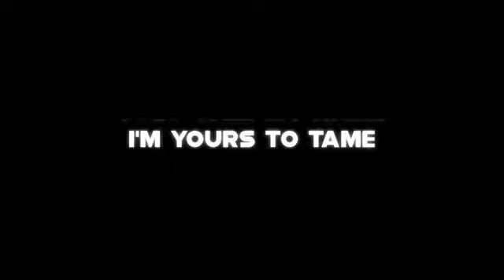Middle Of The Night (TikTok Song) - Overlay Blackscreen Lyrics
ʙʟᴀᴄᴋ ꜱᴄʀᴇᴇɴ ꜱᴛᴀᴛᴜꜱ / ᴏᴠᴇʀʟᴀʏ

ʟʏʀɪᴄꜱ ꜱᴛᴀᴛᴜꜱ / ʟɪɢʜᴛɪɴɢ ꜱᴛᴀᴛᴜꜱ

NOTE : [⚠️IT'S FULLY COMPILATED CHANNEL⚠️]

ᴾˡᵉᵃˢᵉ ᶜᵒᵐᵐᵉⁿᵗ ᵐᵉ ʸᵒᵘʳ ᶠᵃᵛᵒᵘʳⁱᵗᵉ ˢᵒⁿᵍ ᵒⁿ ʷʰⁱᶜʰ ʸᵒᵘ ʷᵃⁿᵗ ˢᵗᵃᵗᵘˢ ᵒʳ ᵒᵛᵉʳˡᵃʸ :)